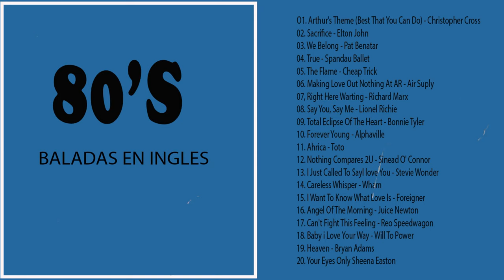Las Mejores Baladas en Ingles de los 80 Mix ♪ღ♫ Romanticas Viejitas en Ingles 80's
balada romantica, romanticas viejitas,romanticas viejitas en ingles mix, baladas romanticas delos 70 80 90,romanticas viejitas en ingles exitos